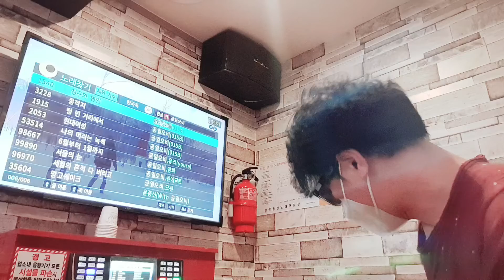강어커 신나지만, 슬픈노래가사죠,, 친구와 연인 커버곡(공일오비 원곡)💔💏🗣🫂💑❤